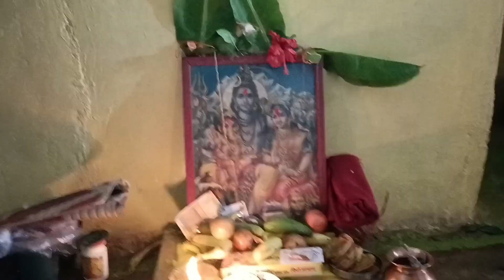संतान सप्तमी व्रत vlog🙏बच्चो के लिए किया पूजा वत हस्ते हस्ते हुआ हालत खराब शिव पूजन वृत विधि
संतान सप्तमी पूजा विधि
संतान सप्तमी व्रत कथा
भोलेनाथ पूजा
बच्चो के लिए पूजन
संतान सप्तमी vlog वीडियो
santan saptami puja vidhi
santan saptami kab hai
santan saptami 2023
santan saptami vrat 2023
santan saptami vrat vidhi